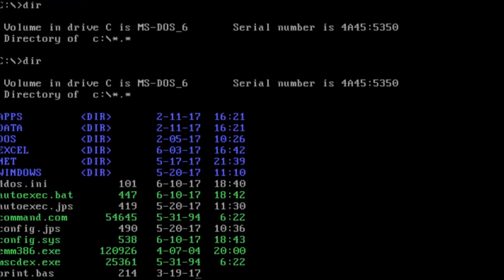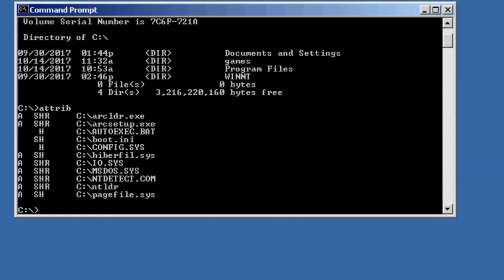Is Windows 10 running on MS DOS?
In this video we answer the question "Does Windows 10 run on DOS?"

Even in Windows 10 you can access that black screen with white text, know as the command prompt. You can type in old MS DOS commands like COPY or TREE. So if Windows 10 has this program that looks and behaves like MS DOS, is Windows 10 actually running on top of DOS? Windows 3.1 runs on top of DOS. Does Windows 10 as well? Lets find out!

Welcome to the Adventure! This is Adam. If this is your first time here thank you for stopping by.  On this channel we discuss retro tech and legacy software. From how to videos to demonstrations and experimentation. There is a little bit here for all manner or retro enthusiasts.

Here are some suggestions for videos to check out. If you are interested in learning about MS-DOS and how to use it.

If you want to learn more about early versions of Windows and what can be done with them.

I appreciate you spending time here with me on the channel.